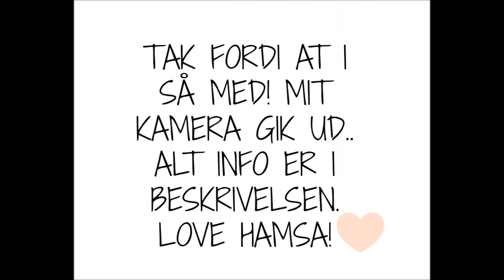SNAPCHAT Q&A - MEGET PERSONLIGT!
► SE MERE FOR DETAILS + HUSK AT SE VIDEOEN I HD..!

► FØLG MIG PÅ SNAPCHAT: HAMSAYASSISB